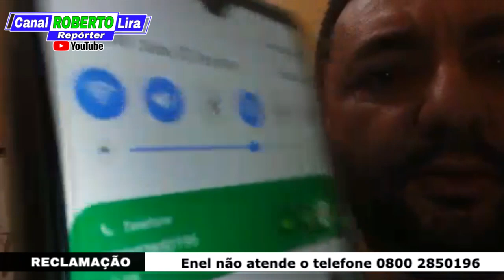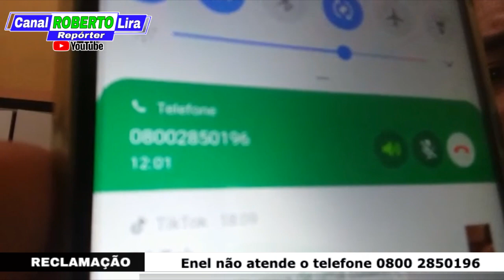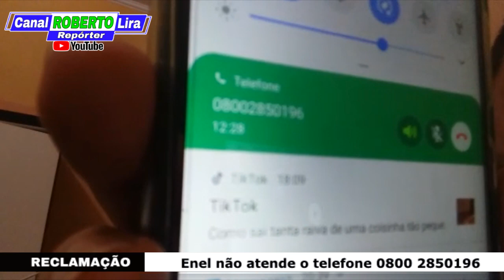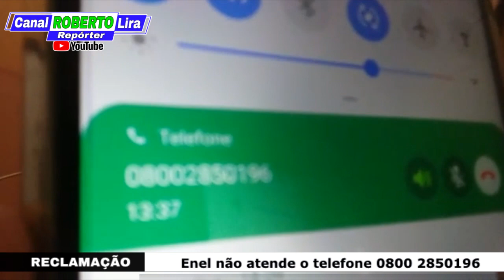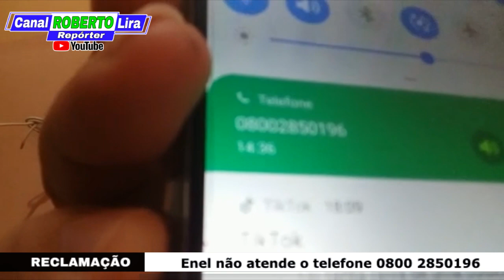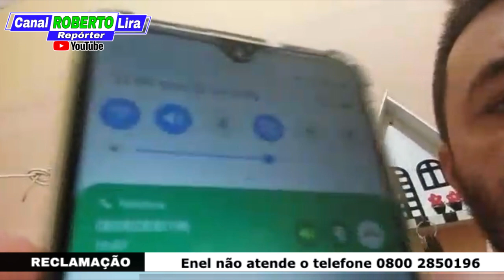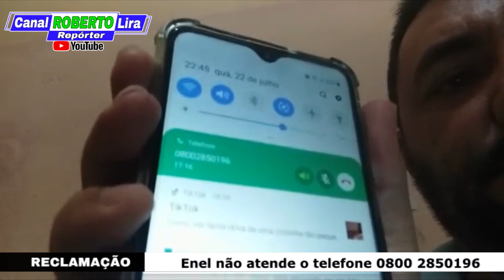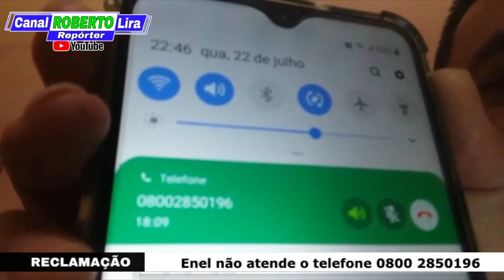Reclamação sobre atendimento da Enel empresa de energia; mostramos uma ligação 0800 e como atenderam